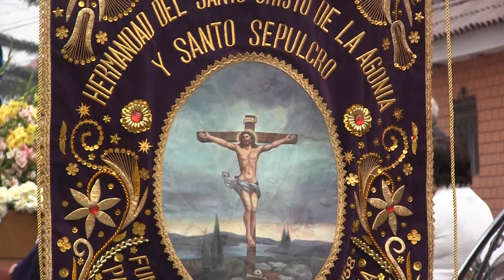Homenaje al Cristo de la Agonía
La Municipalidad de Magdalena del Mar rindió un emotivo homenaje al Patrono del distrito, Santo Cristo de la Agonía durante su recorrido procesional por las diversas calles de la jurisdicción.

La comuna otorgó las Llaves de la Ciudad del distrito a la Hermandad del Santo Cristo de la Agonía y Santo Sepulcro de Magdalena del Mar al celebrar sus 55 años de creación y realizar diversas acciones de bienestar social y caridad a los vecinos de la comunidad.
Este acto protocolar se desarrollo en el frontis de la municipalidad y contó con la presencia de la regidora Elena Victoria Thorndike de Espejo, que a nombre del alcalde Francis Allison, rindió un emotivo homenaje al Patrono del distrito.

Gestión Francis Allison.